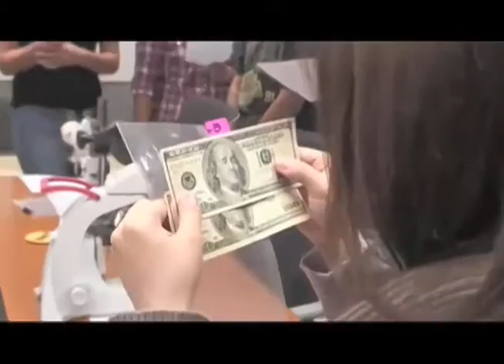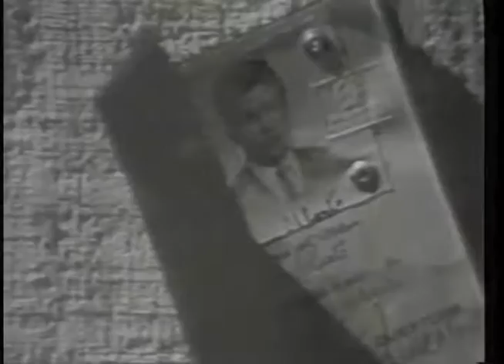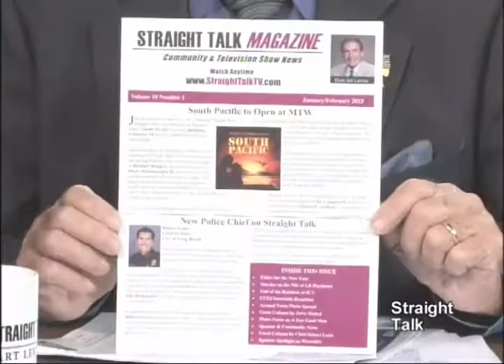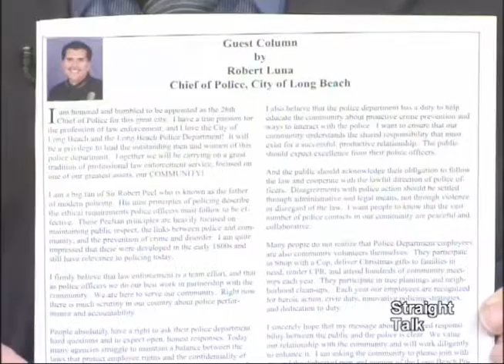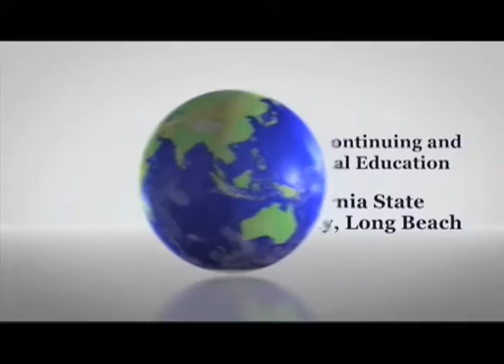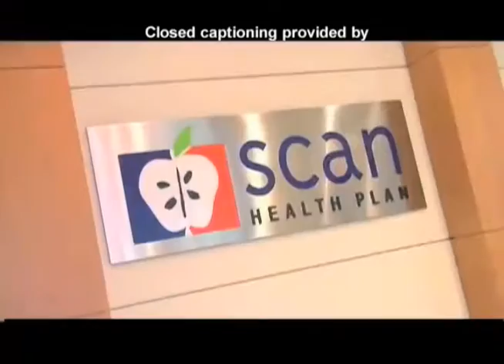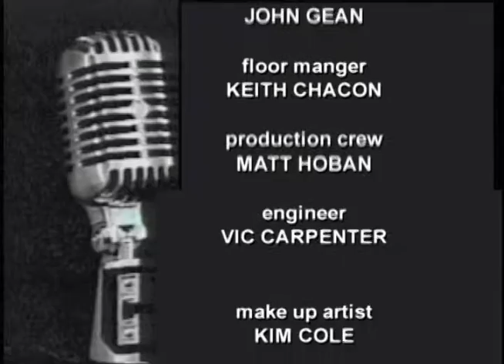Straight Talk TV Show: Long Beach Chief of Police Robert Luna